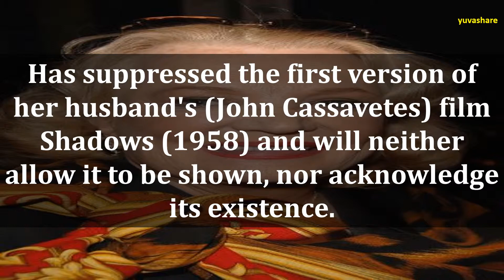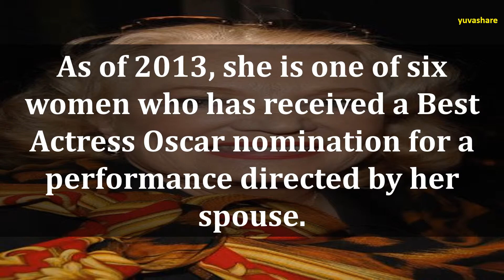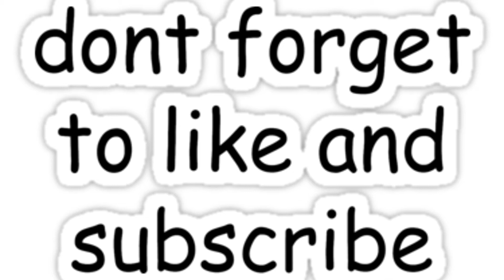BIOGRAPHY OF GENA ROWLANDS